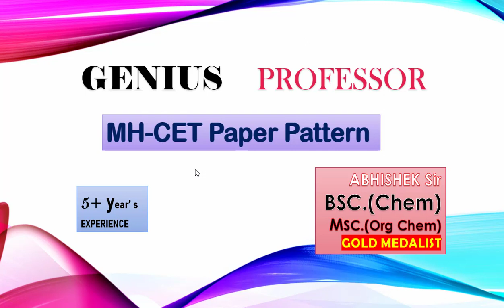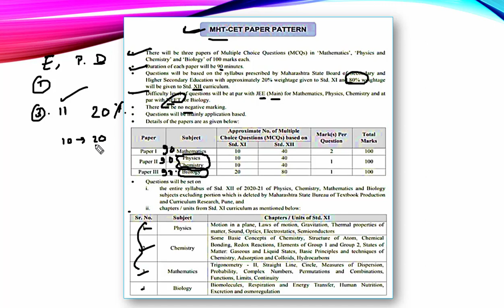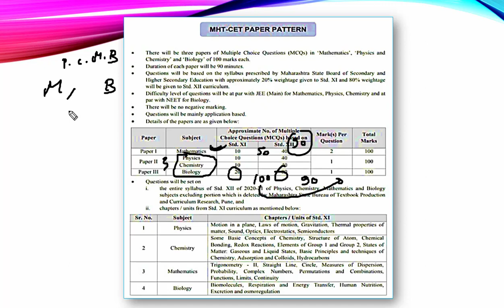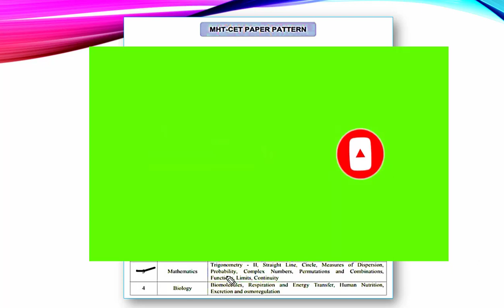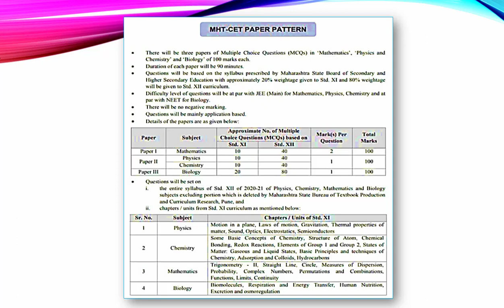|| MHT-CET Update 2021 || Short Video , Full Detail discussion , Syllabus , Paper Pattern in Hindi.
I Will generously Share authentic Tips, Tricks, Tactics & Strategies With U.
In this Video i have Discus All about MHT-CET 2021.
MHTCET 2021 Important Topics , Weightage , Syllabus || Marking System ,
How to Prepare , Reduce Syllabus of MHT-CET 2021 .
Start Preparing Know !!!
I am With U.
& If Possible than Please Share.

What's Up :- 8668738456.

Thank you for Checking description.
Keep Husting.
Your
GENIUS PROFESSOR
ABHISHEK SIR.

The information provided on this channel is a public service with the understanding that GENIUS PROFESSOR makes no warranties, either expressed or implied , related to completeness, accuracy, reliability of the information. The channel disclaims liability for errors & omissions that may have crept in its content.